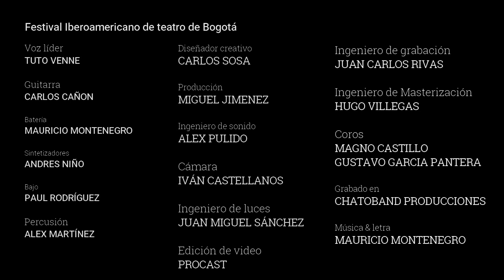LA PLANTA - La Carimañola - Mauricio Montenegro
La Carimañola es el primer sencillo del álbum " Venga & Pruebe" del grupo LA PLANTA editado en 2008, disponible en todas las plataformas digitales.

Andres Niño: Sintetizadores
Tuto Venne: Voz lider
Mauricio Montenegro: Batería
Paul Rodriguez: Bajo y Coros
Carlos Cañon: Guitarra y Coros
Alex Martinez: Percusión
Gustavo Garcia "Pantera": Coros
Magno Castillo: Coros

Musica & Letra: Mauricio Montenegro

Juan Carlos Rivas: Ingeniero de grabación
Hugo  Villegas: Ingeniero de Mastering
Carlos Sosa: Director Creativo y Edición de Video
Iván Castellanos: Camara

Producción musical: Montenegroove 2008

Agradecimientos al Festival Iberoamericano de Teatro & PROCAST